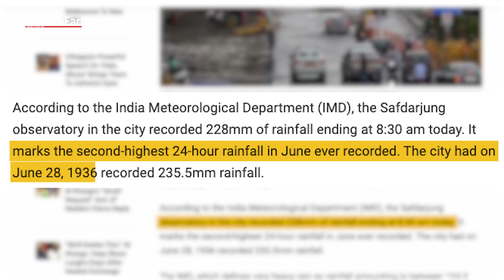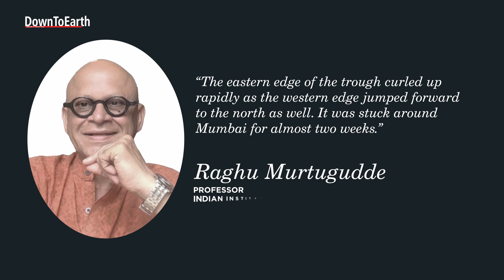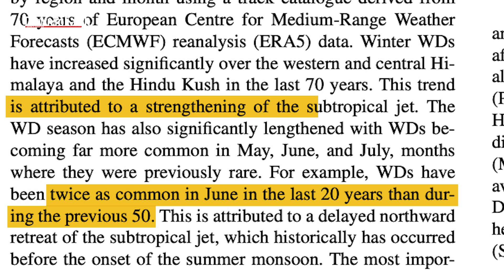11 dead due to extreme rainfall and flooding in Delhi NCR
On the night of June 27th, extreme rainfall and flooding swept through Delhi and the National Capital Region.
This was the result of an intense and rapid onset of the southwest monsoon, coupled with an active western disturbance.
The sudden heavy rain has caused 11 deaths in the capital city of New Delhi, including four citizens who drowned in submerged underpasses.

Such interactions between the southwest monsoon and western disturbances which were rare, are now becoming more frequent due to changes in the character of these disturbances.
The Safdarjung observatory recorded 228 millimeters of rainfall up till 8:30 am on June 28, marking the second highest June rainfall recorded at the observatory since 1936.
The primary cause of this extreme weather was the onset of the southwest monsoon on June 28. The onset was quite rapid and intense after the long hiatus from early to mid-June.
“The eastern edge of the trough curled up rapidly as the western edge jumped forward to the north as well. It was stuck around Mumbai for almost two weeks,” Raghu Murtugudde, a professor at the Indian Institute of Technology, Bombay, and emeritus professor at the University of Maryland, told DTE.
But there were other factors as well, one of which was the presence of a Western Disturbance and an associated cyclonic circulation over the region.
Western Disturbances are extra-tropical storms that travel along the subtropical jet stream, bringing the majority of seasonal and extreme precipitation to the Hindu Kush, Karakoram, and western Himalayas in the winter months. These moisture-laden storms are vital for the region’s water security and agriculture. However, Western Disturbances now appear more frequently during summer than before.
An analysis published in the journal Weather and Climate Dynamics indicates that western disturbances have been twice as common in June over the past 20 years compared to the previous 50 years. This change is linked to a strengthening subtropical jet stream.
As the region braces for more rainfall, the focus remains on mitigating the impacts and ensuring the safety of those affected by these extreme weather events.